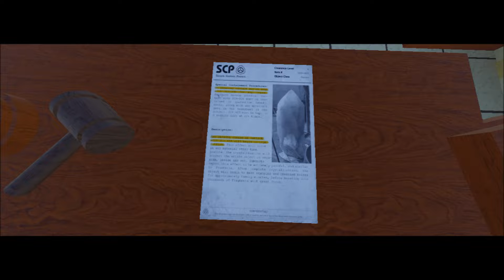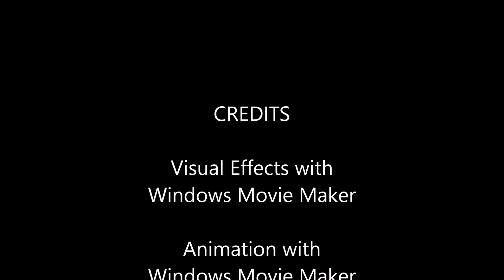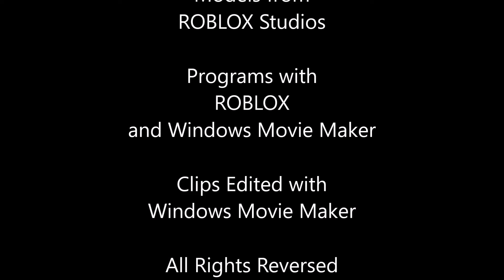CNTM SCPverse: Sector 12 (Film)